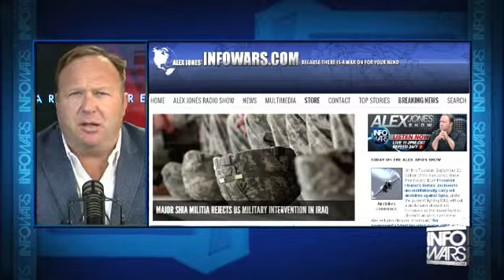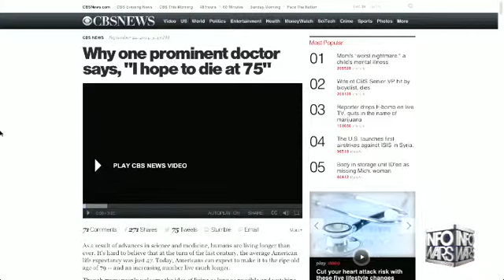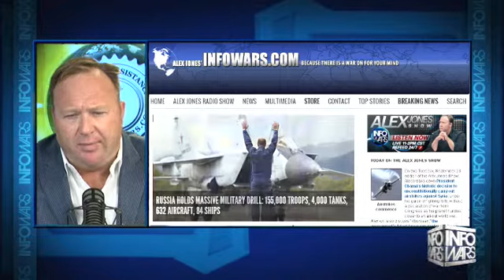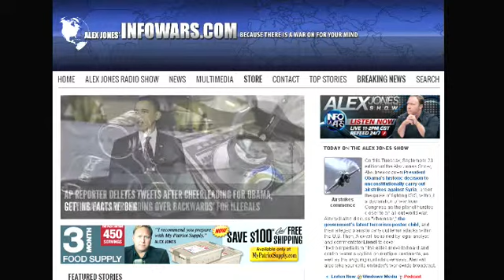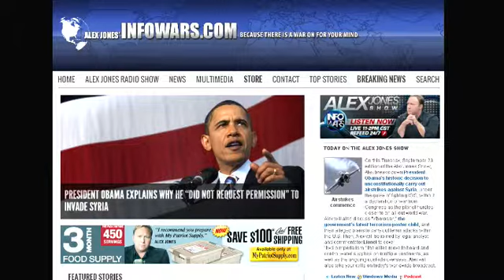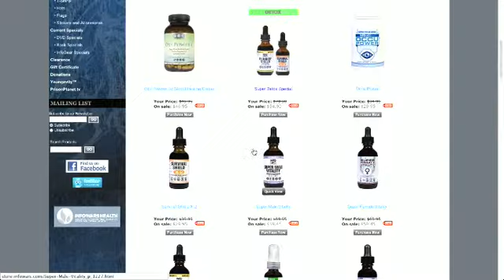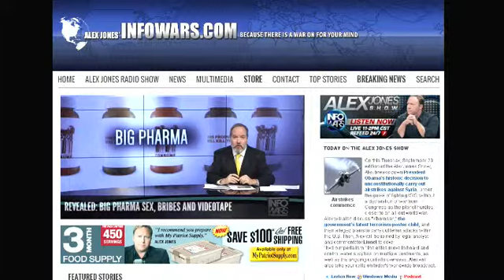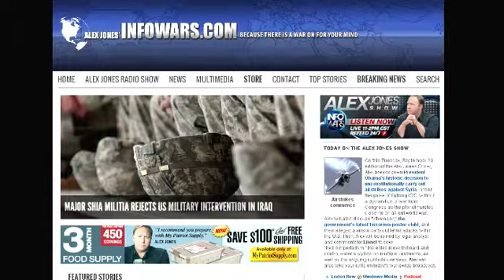The Alex Jones show Tuesday September 23rd 2014 Part 4 of 13